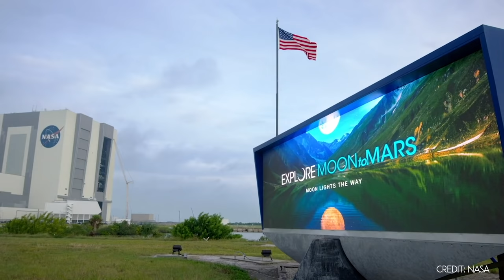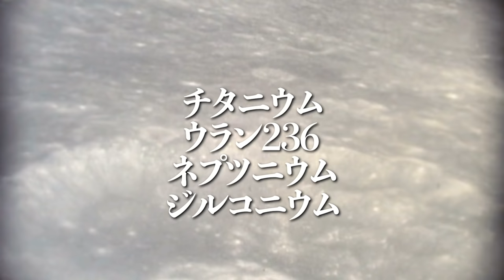謎過ぎる天体、月の正体とは？！（深堀）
タイトル：ナオキマンのヤバい世界の秘密
発売日：2019年9月19日
価格：1,000円＋税

ID：Naokimanshow